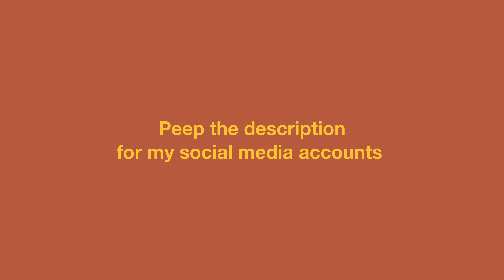Learning to shoot for me or: how I learned to stop worrying & love the camera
Special shout out to my homie, Kusz, for creating the first track with me and for graciously allowing me to use his original music (2nd track in the video) for this as well!

Pictures were shot on a Fujifilm Xt30!